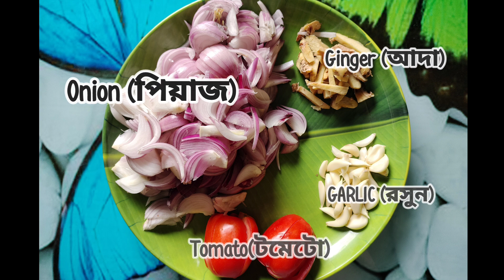Rajokiyo Sadher RAJBARI CHICKEN || Watch Now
Rajbari Chicken is a chef's special recipe, made with the royal ingredients which serves an
exquisite taste. Best enjoyed with breads like Paratha, naan, tandoori roti, etc.
Chicken- 1Kg
Onion- 700g
Garlic- 100g
Garlic- 60g
Tomato- 200g
Yogurt- 150g
Mustard Oil - 150ml
Whole Cumin Seeds- 2 tbsp
Whole Coriander- 3 tbsp
Whole Black Pepper- 3 tbsp
Whole Garam Masala - 10g
Kashmiri Mirch- 1½ tsp